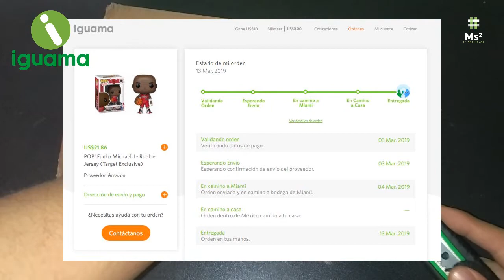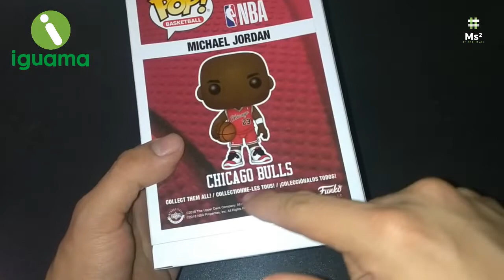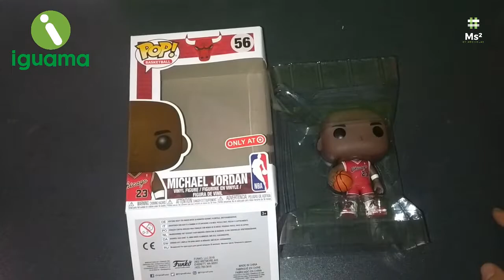Unboxing Michael Jordan Target Funko Pop / Amazon USA / Iguama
Compra en USA desde México / Países Latinos / Iguama, mi experiencia con ésta página :D

Tienda: Amazon USA / Iguama
Fecha de Pedido: 03/03/2019
Fecha de Entrega: 13/03/2019
Precio: 41.79 USD
Envío: 15.09 USD (Estafeta / Iguama)
Total: 21.86 USD = 445 MXN

Producto: POP NBA: Michael Jordan - Rookie Jersey (Exclusive)

Les muestro también como es que llegó el producto, como fue empaquetado, y es importante mencionar que Estafeta es quien realiza la entrega, les recomiendo mucho ésta página, pruebenla con confianza.

Como comprar Productos / Artículos de Amazon USA con Iguama a México, Colombia, Chile y demás países latinos.

En éste vídeo les muestro mi acercamiento final a la página Iguama, la cual nos permite comprar en cualquier tienda online de USA y hacerlo llegar a nuestra casa, trabaja con muchos países latinos e incluso usa paypal, por lo que podemos estar seguros de que no perderemos nuestro dinero, espero que disfruten el vídeo y se animen a comprar en ésta página, les comentaré mi experiencia y cualquier duda, dejarla en la caja de comentarios.

Hay unos artículos de Amazon USA que no se pueden mandar a nuestros países o simplemente el costo de envío llega a ser muy alto, para esos casos, les recomiendo que usen ésta página muy intuitiva y hasta el momento la atención al cliente ha sido muy buena.

Pueden comprar en tiendas como Amazon USA :D

Les regalo 10 USD en Iguama, registrándose con éste código :D

¿Qué es Iguama?
En iguama te acercamos a todos los productos y tiendas en línea que siempre has querido, para que no tengas que limitarte a lo que existe localmente, Amazon USA. Te ayudamos a encontrar exactamente lo que quieres y cómo lo quieres.Podemos ayudarte a comprar en línea con precio todo incluido y entrega a domicilio.
Te brindamos un servicio completo, nos encargamos de todo para que tú disfrutes de la vida ¡Sin preocupaciones!
Te ayudamos a comprar productos desde cualquier página de Estados Unidos con precio todo incluido y envío a tu domicilio.

Únicamente debes ingresar a Amazon, copiar en enlace y pegarlo

Si quieres conocer el precio todo incluido de tus productos favoritos desde tu celular, puedes descargar nuestra aplicación para iOS y Android
Ingresas a tus tiendas preferidas desde nuestra app, buscas el producto que deseas y sólo con presionar un botón te mostramos su precio.

Si la cotización te parece, paga con tarjeta de crédito, débito o PayPal y recibe tu producto entre 8 a 12 días hábiles sin pagar absolutamente nada extra al momento de la entrega.
¡Compra fácil, rápido y seguro!

-Aprovecha un descuento de $ 200 para que compres un lector de tarjetas y cobres con Mercado Pago Point. Para usarlo entra ahora a

-Si se unen por el siguiente link, les regalo 10 USD en su primera compra :D